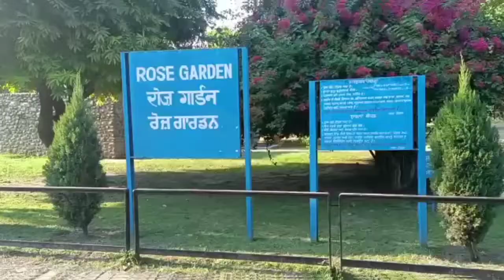Rose Garden Chandigarh || My New Vlog || NDLF HILSTIN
Hello guys
 Kaise ho aap
 aaj hum rose garden Chandigarh ka vlog le kar aaye hai video ko end tak dekhna. dosto rose garden me to humara popat ho gya quki rose garden me rose to ek bhi nhi mila

please sporting

NDLF HILSTIN